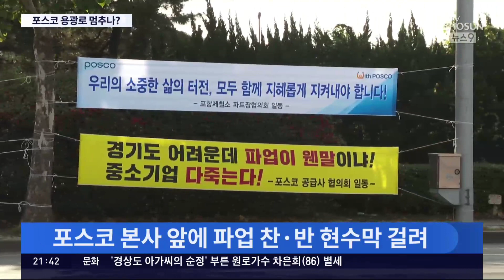'힌남노'도 견뎠는데…1.6조 보상 요구에 포스코 창사 후 첫 파업 기로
포스코 가 임금과단체협약 을 놓고 난항 을 겪으면서 창사이래55년만에 첫파업가능성 이 나오고 있습니다. 노조가 파업 투표를 가결시킨 데 이어 중앙노동 위원회가 조정 중지 결정을 위한 회의를 진행하고 있습니다. 파업 여부에 따라 태풍 힌남노때 복구한 고로가 멈출 수도 있는 상황입니다.